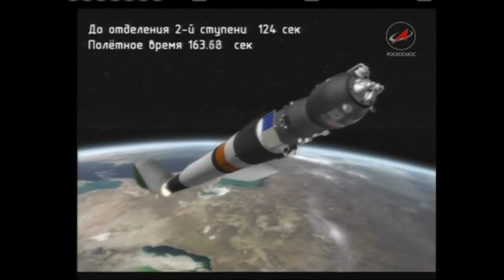Russian Cargo Ship Launched to the International Space Station